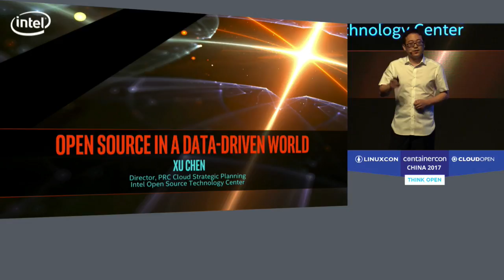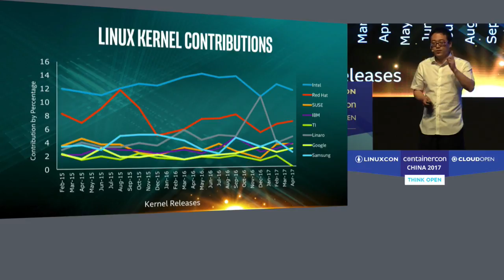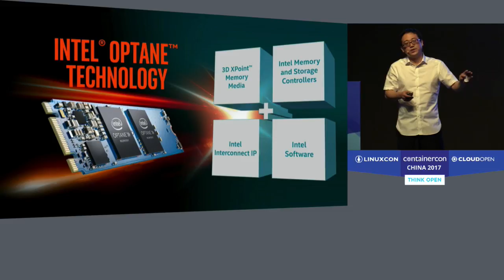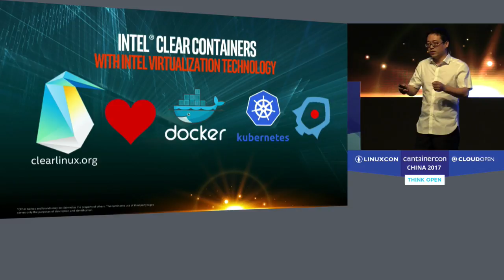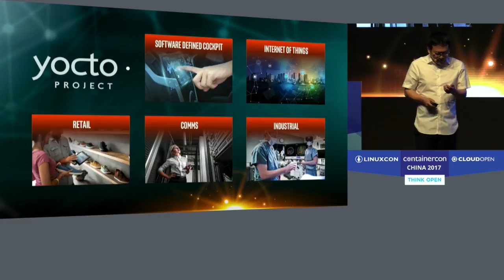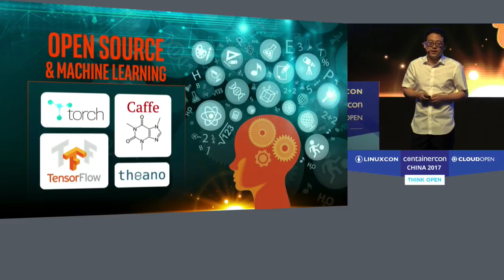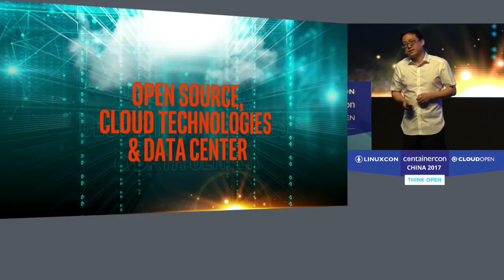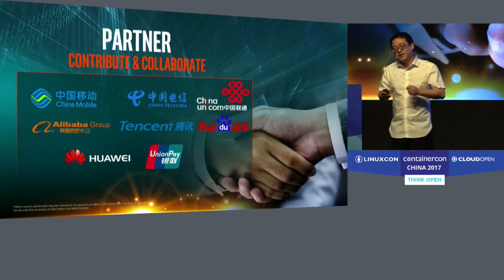Keynote: Open Source in a Data-Driven World - Xu Chen, Intel Open Source Technology Center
Keynote: Open Source in a Data-Driven World [C] - Xu Chen, Director PRC Cloud Strategic Planning, Intel Open Source Technology Center

As we move toward a world where everything is smart and connected, there is a massive flood of data. This considerable growth requires the data center to analyze and transform data at an unprecedented scale. These transformations are powered by an end-to-end infrastructure from the cloud and data center, the network, and the Internet of Things (IoT), and bound together by connectivity. Xu Chen, Director for PRC Cloud Strategic Planning at Intel Open Source Technology Center, will highlight how we can use OpenStack, containers, and other open source software to support our rapidly changing world.

About Xu Chen
Mr. Xu Chen, Ph.D., Cloud Strategic Planning Director of Intel China Ltd, is focusing on the planning of cloud computing and related open source technologies.  He is also a member of China Computer Confederation, member of Pervasive Computing Committee, Standing Deputy Secretary General of China Open Source Software Promotion Union.  Since 1995, he has been playing an active role in Linux technology and China open source communities, thus won Outstanding Achievement Award in China/Japan/Korea Northeast Asia Open Source Forum in 2015.  He has worked as a senior engineer in Sun China Engineering Research Institute, CTO in Beijing Taovo Technologies, Ltd.  He joined Intel in 2007 and then took different leadership roles as Linux and Open Source Strategist,  marketing director before becoming the Cloud Strategic Planning Director.  Xu graduated from the University of Science and Technology Beijing in 2002 and won the Ph.D. on Control Theory and Control Engineering with the guidance of Mr. Qingshi Gao, fellow of Chinese Academy of Science.  Xu was granted EMBA degree by School of Economics and Management of Tsinghua University in 2014.